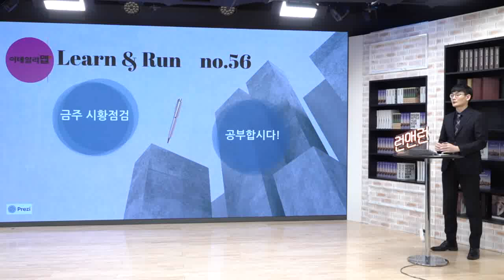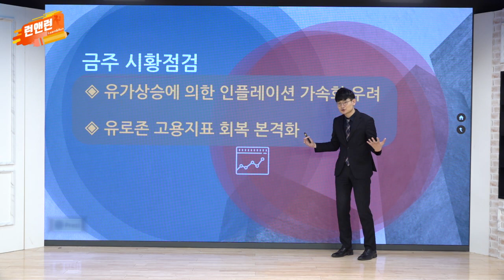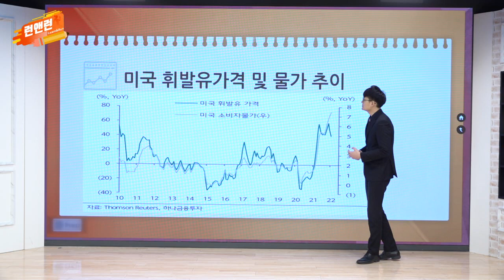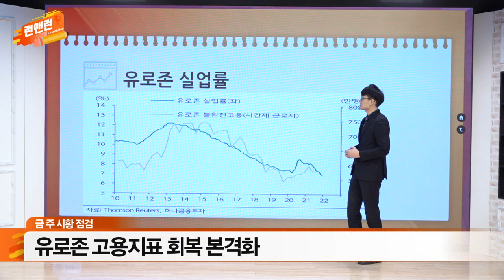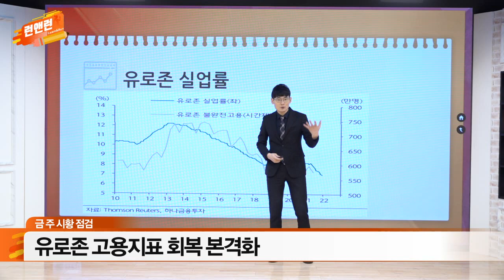유가 상승에 의한 인플레이션 가속화 우려 / 유로존 고용지표 회복 본격화_이데일리맵 오현진_런앤런 56회 (20220219)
- 유가 상승에 의한 인플레이션 가속화 우려
- 유로존 고용지표 회복 본격화